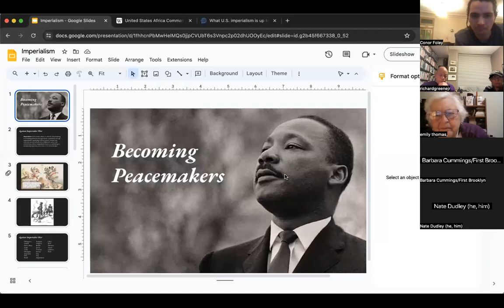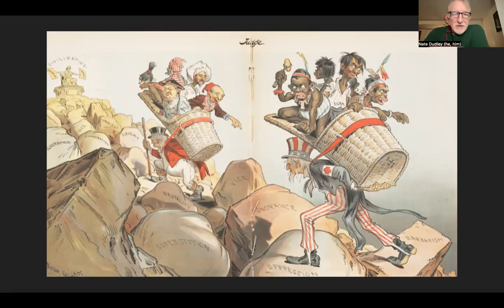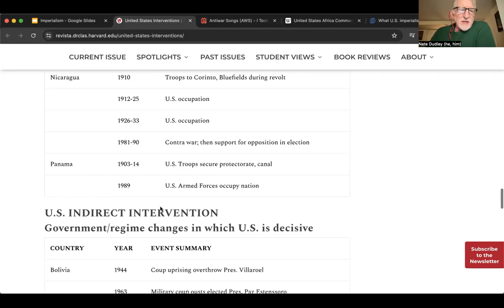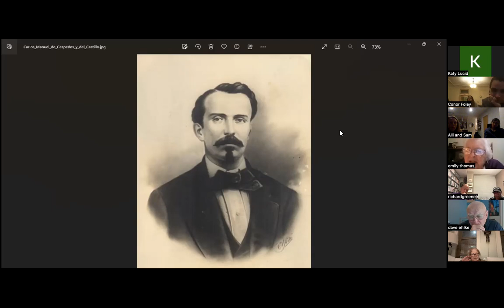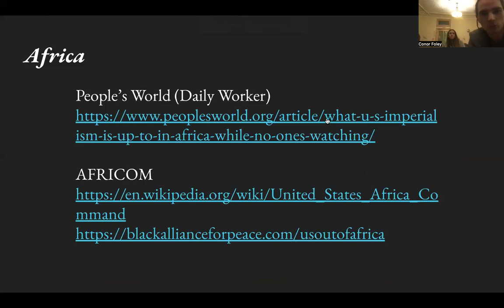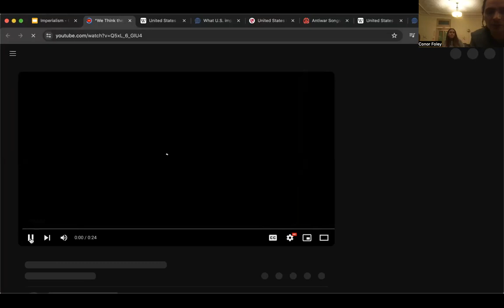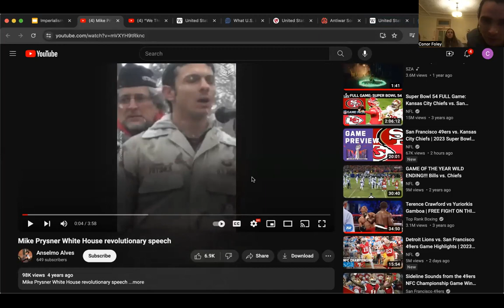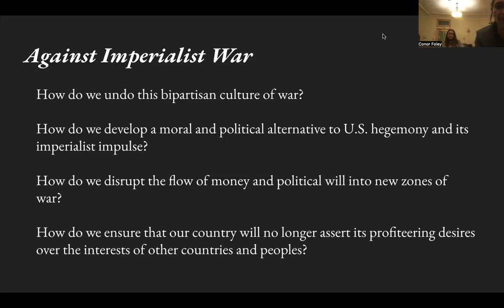Becoming Peacemakers: Introduction to Imperialism and Anti-Imperialism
This week we discussed the pattern of profit-driven war, thinking through historical examples, and considering how we might oppose these practices.